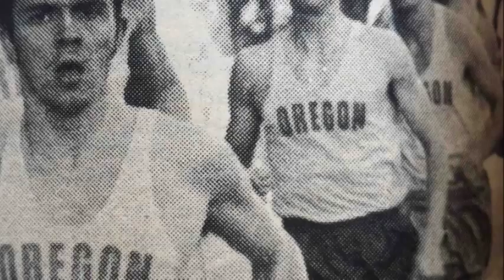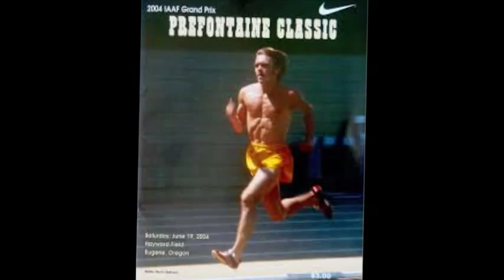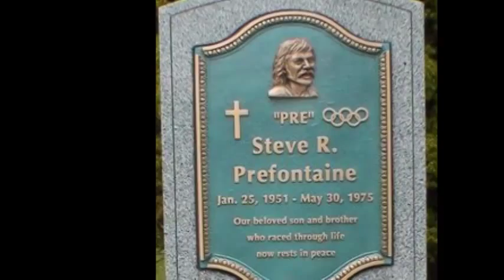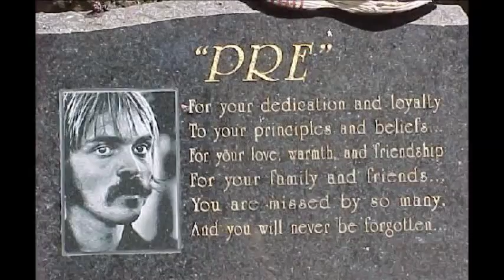Steve Prefontaine Tribute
As most distance runners or running enthusiasts know, Steve Prefontaine (also known just simply as Pre) was Americas greatest distance runner in his time. He held 15 American records at every distance from the 2 mile to the 10,000 meter run, a feat that has never been matched to this day. Unfortunately Pre's life came to an end after getting into a brutal car crash after dropping runner Frank Shorter off. Pre, who was 24 at the time he died, never lived his dream of winning gold in the Olympics or even getting a medal. This is a little tribute that I put together and I hope you all enjoy it. Enjoy..